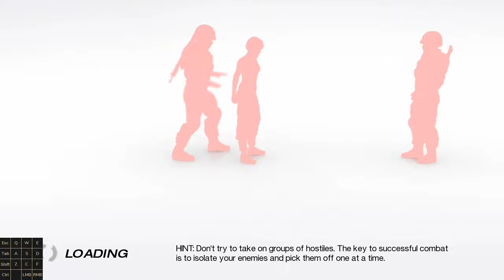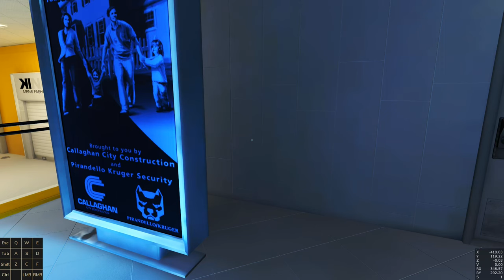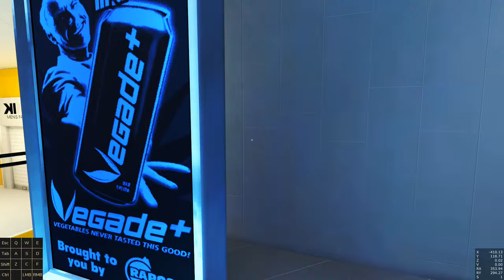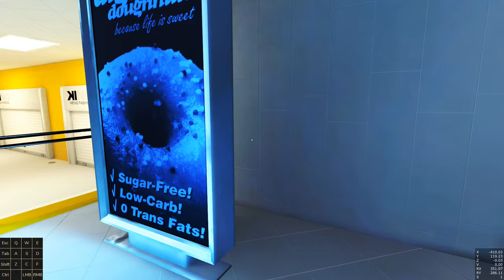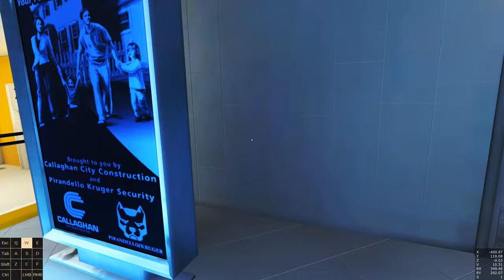A Brief Mirror's Edge Glitchless Tutorial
Timestamps:
Prologue - 0:45
Chapter 1 - 8:00
Chapter 2 - 20:58
Chapter 3 - 50:25
Chapter 4 - 1:02:56
Chapter 5 - 1:16:02
Chapter 6 - 1:30:29
Chapter 7 - 1:40:56
Chapter 8 - 1:54:10
Chapter 9 - 2:03:31

Check out the official leaderboard for an invite to the Mirror's Edge speedrunning Discord server and other speedrunning resources.

Thumbnail by rexy